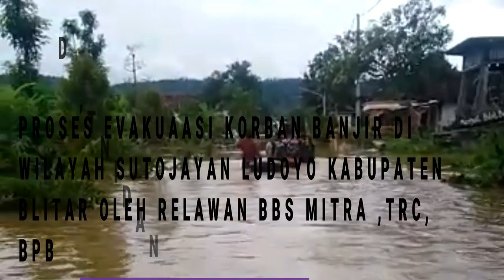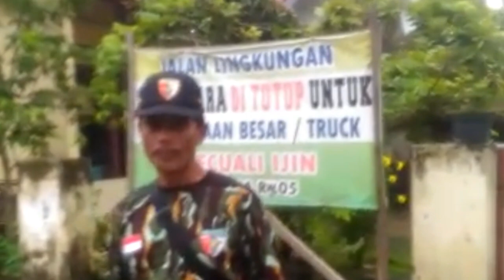BANJIR YANG TERJADI DI SUTOJAYAN LUDOYO KABUPATEN BLITAR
GIAT SOSIAL OLEH RELAWAN BBS MITRA , BPBD TRC,TNI DAN POLRI